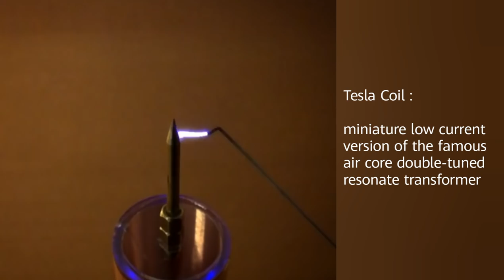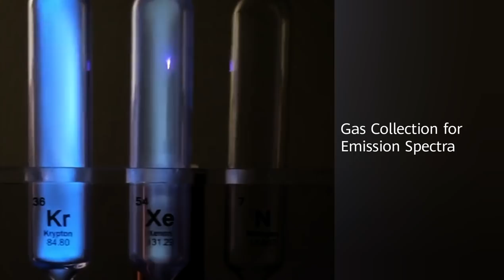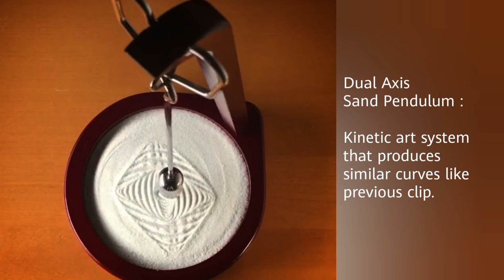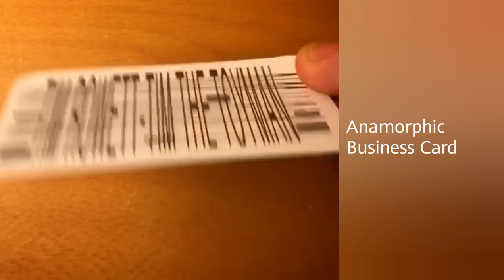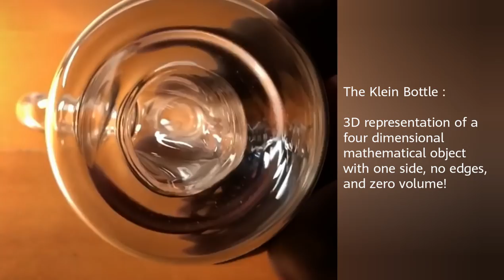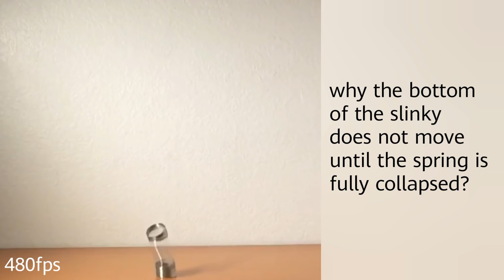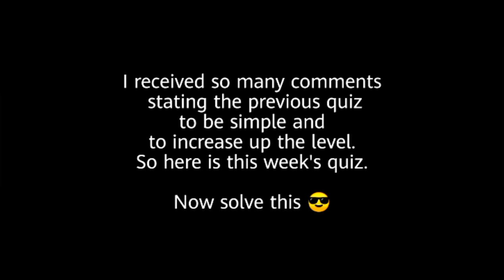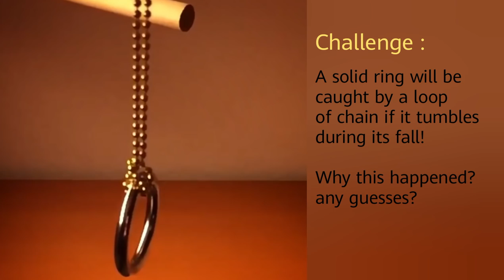AMAZING SCIENCE TOYS THAT YOU WILL LOVE!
PhysicsFun is bringing you AMAZING SCIENCE TOYS THAT YOU WILL LOVE!
Sit back and relax. Enjoy 10 minutes of oddly satisfying scientific curiosities featuring various engines with candles, ferrofluid toys, kinetic art that uses physics, optical illusions, various forms of dices, math toys/shapes and more mindblowing stuff!

This video contains:
👉 Tesla Coil: miniature low current version of the famous air core double-tuned resonate transformer invented by Nikola Tesla in 1891. The thick copper of the primary coil is set into three windings around the many windings of the tall secondary coil. This one uses a modern transistor circuit to excite the radio frequency oscillations that produce a voltage in excess of 50kV in the form of pulses that cycle about 100k times a second.

👉 Gas Collection for Emission Spectra: pure samples of hydrogen, nitrogen and five noble gasses are subjected to the high frequency pulsed field of a miniature Tesla coil. Each gas has a characteristic breakdown voltage and emission spectrum- note that Nitrogen has the highest breakdown voltage and only glows when very near the coil where the field is most intense whereas Neon and Helium have the lowest breakdown voltage and begin to glow many centimeters away from the coil. The color of each gas is due to a mix of the colors emitted from electron energy transitions specific to each element- the basis of spectroscopy.

👉 Switch Pitch Ball: this spherical assembly changes color by turning inside out when tossed into the air. The ball is made of multiple components hinged together. In launching the ball from the hand an upward acceleration results in a torque that pivots each component around its center of mass, causing the rotation of these components in an organized way leading to the transformation.

👉 Scrap Metal Kinetic Sculpture: a bent spring becomes a coupled harmonic oscillator with two modes of oscillation, one along a horizontal direction and one at an angle. As the kinetic energy trades back and forth between these two modes the end of the spring traces out a Lissajous curve (revealed by a white LED) which gets smaller in size each cycle as friction dissipates energy from the system. The full beauty of this motion is captured by recording the light traced using the Slow Shutter Cam App which unveils the nested family of curves.

👉 Dual Axis Sand Pendulum: the kinetic energy trades back and forth between swinging toward the support arm and then swinging perpendicular to that path tracing Lissajous figures in the sand.

👉 Polage Display: art with polarized light using polarizing sheets and cellulose to create changing forms and colors. Rotation of the filter allows the artist to produce colorful  metamorphosis. The colors in polage come from how the molecular structure of plastics can rotate the polarization of any light that passes through- but only light corresponding to yellows and greens gets rotated in plastic, reds and blues not so much.

👉 Tautochrone Curve: has the special property that the time it takes for an object to slide to the bottom of it under gravity is the same no matter how high it starts up the curve. Also, the time it takes is always equal to pi times the square root of the cycloid radius divided by g. Presented here are three instances of two spheres being released at the same time, and each time they reach the bottom and collide at the center.

👉 Anamorphic Business Card

👉 Double Pendulum: chaotic motion from a simple assembly of two physical pendulums (one attached to the end of the other) with the energy of the system moving frenetically back and forth between the potential energy of gravity to the kinetic energy of motion.

👉 Chaos as Art: The intricate path of a chaotic pendulum traced by a UV diode on to a phosphorescent screen in slow motion.

👉 The Klein Bottle

👉 Oil Drop Timer